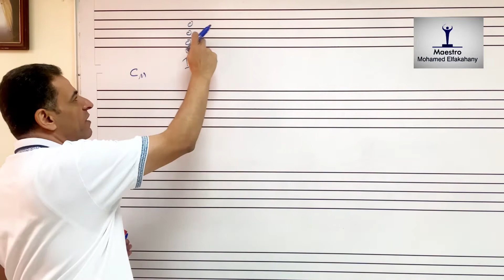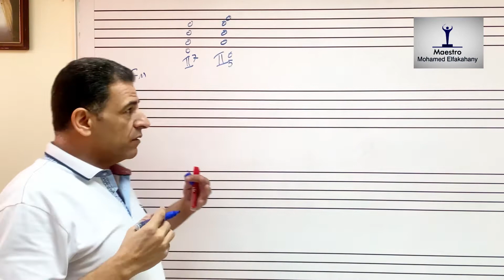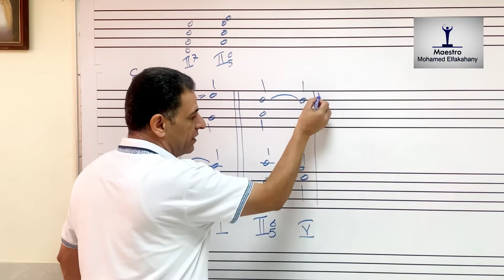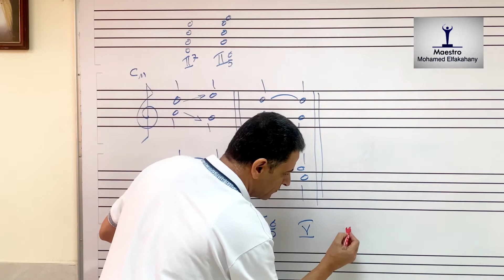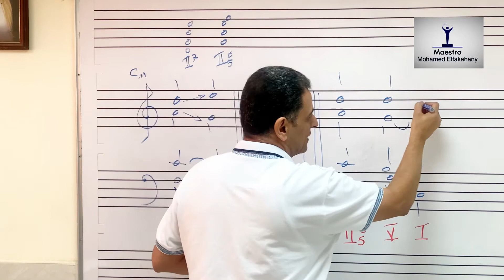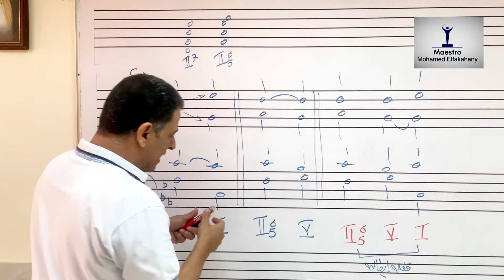حلقة 45 مبادئ الهارموني | القفلة الايطالية & تآلف II(5-6) | تقديم محمد الفكهاني